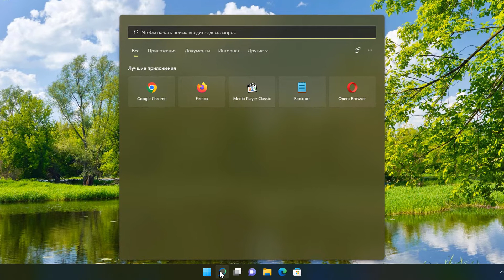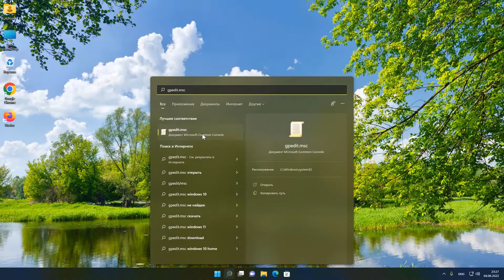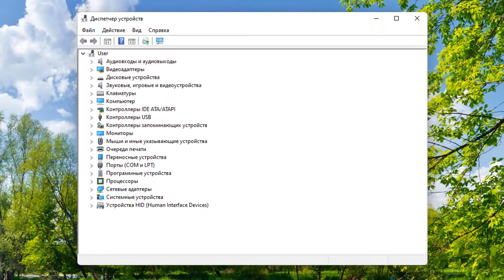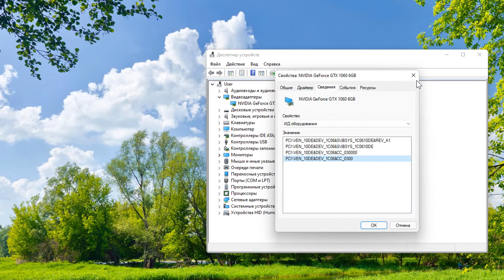Как отключить автоматическое обновление драйверов в Windows 11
Как полностью отключить автоматическое обновление драйверов на Windows 11.Отмена автоматической установки драйверов в Windows